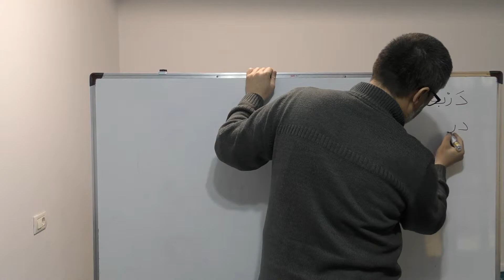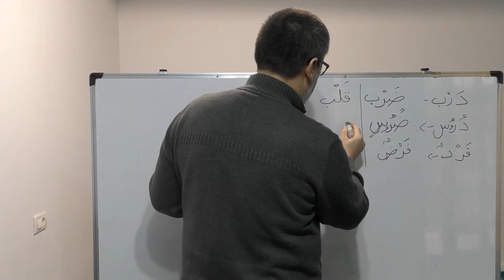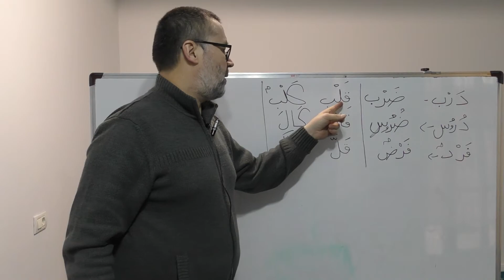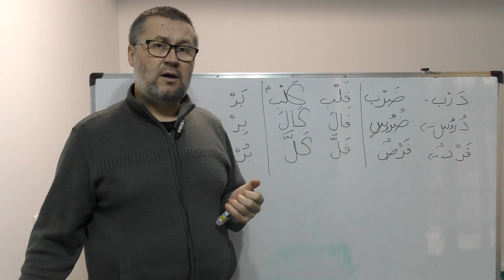Litere groase litere subțiri 1